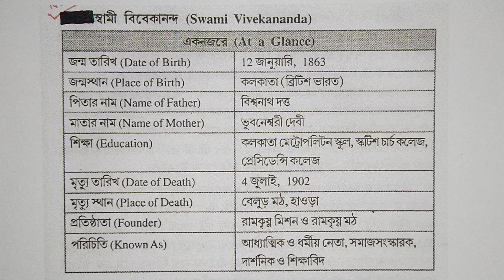স্বামী বিবেকানন্দ Swami Vivekananda : Indian Philosopher ভারতীয় দার্শনিক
Name: DEBARSHI DEBNATH
VILL: BHANGNI PART-2,
PO: NIGAMNAGAR,
PS: DINHATA,
DIST.: COOCH BEHAR
PIN: 736169